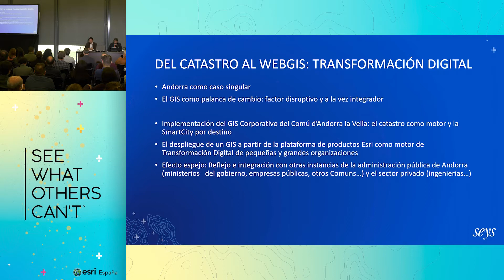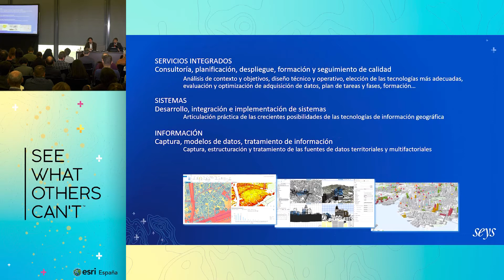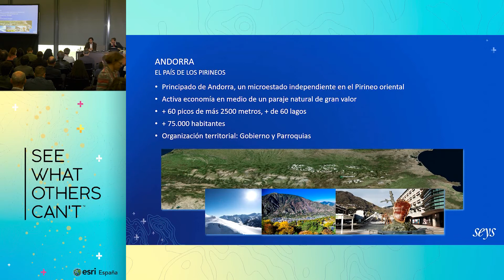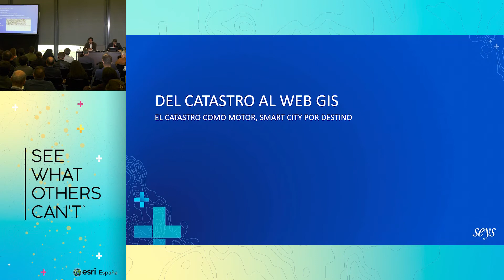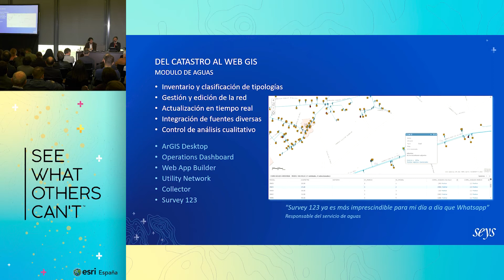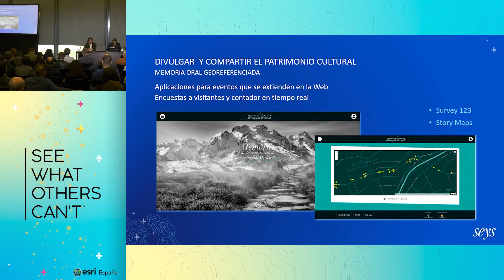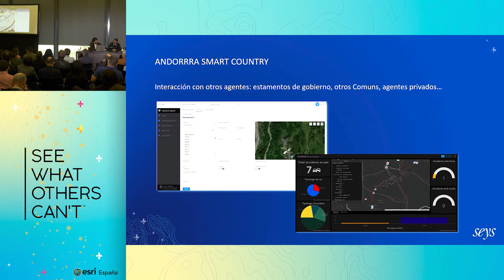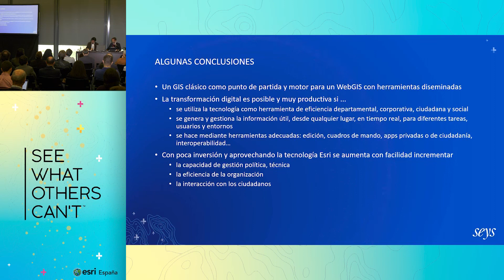Sesión Administración local: Del catastro al WebGIS, Transformación digital en el Pirineo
El despliegue de un GIS a partir de la amplia oferta de productos basados en una potente y amplía tecnología como la de Esri, e implementado por un buen integrador, puede ser el motor de la Transformación Digital de pequeñas y grandes organizaciones Se expondrá la implantación realizada por SEYS del GIS Corporativo del Comú d’Andorra la Vella, que tiene como motor el catastro y como destino ser una SmartCity, y como ello tiene reflejo e integración con otras instancias de la administración pública del Principado de Andorra, como son sus distintos ministerios.